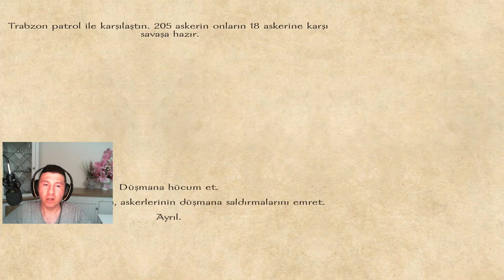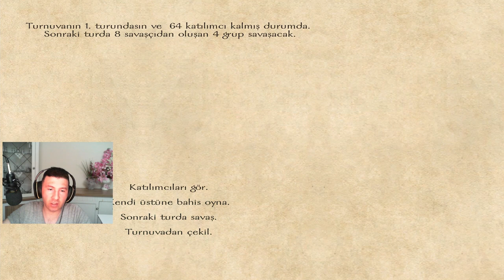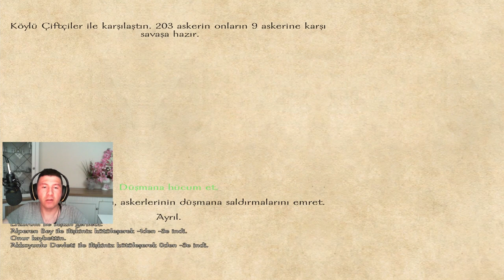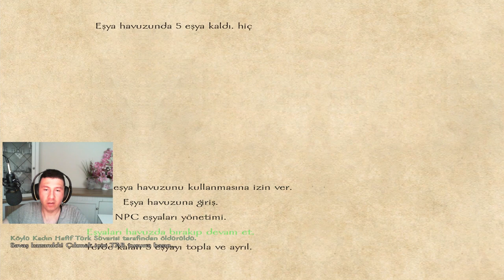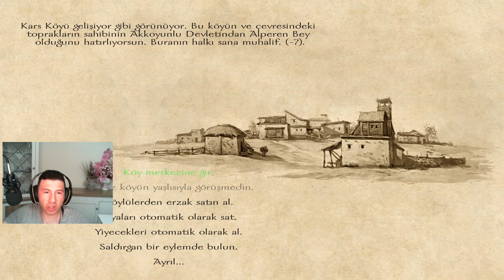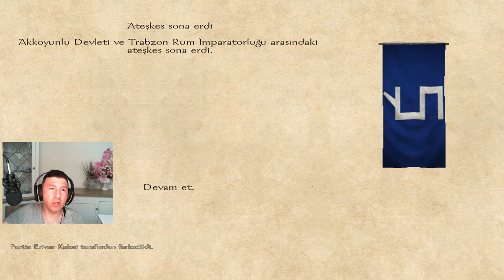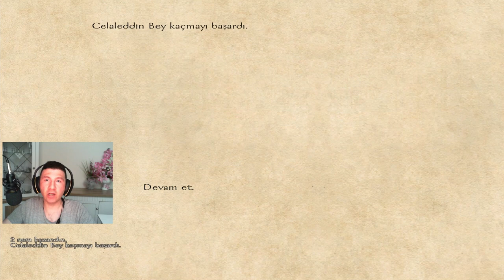İLK KALEMİZİ FETHETTİK 💪💪💪 Mound And Blade Warband Osmanlı Modu- Yeni Bölüm 9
Merhaba Ben Mustafa Ulusoy. bu videoda Mound And Blade Warband Osmanlı oyununda yeni bölümde ilk kalemizi kuşatıp almaya çalışıyoruz. iyi eğlenceler.

Hello, I'm Mustafa Ulusoy. In this video, we are trying to surround our first pen in the new section of Mound And Blade Warband Ottoman game. Have fun.